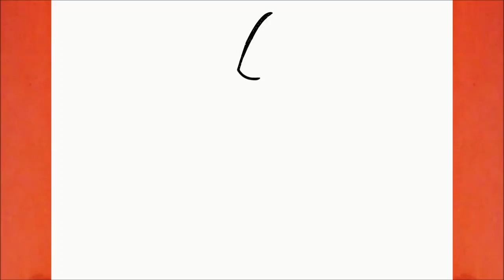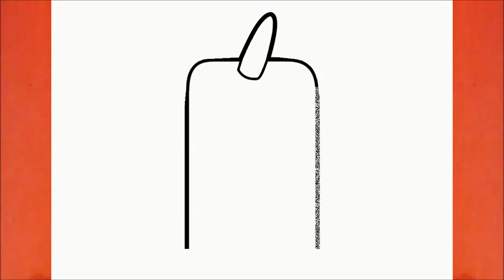HOW TO DRAW A CUTE UNICORN PHONE